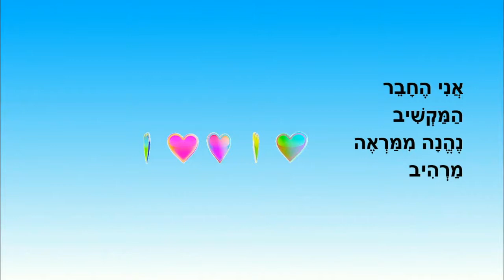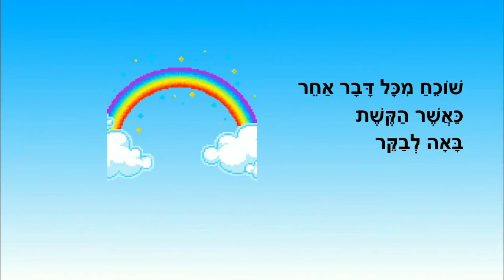בגינה - סיפור לילדים - כתבה: ריקי זקן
בגינה
סיפור ילדים